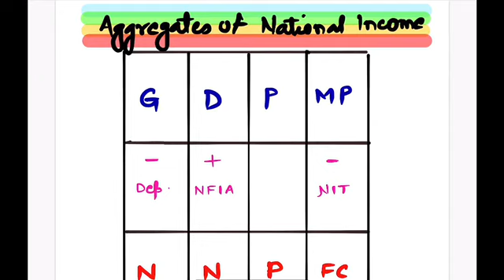AGGREGATES OF NATIONAL INCOME - MACRO ECONOMICS